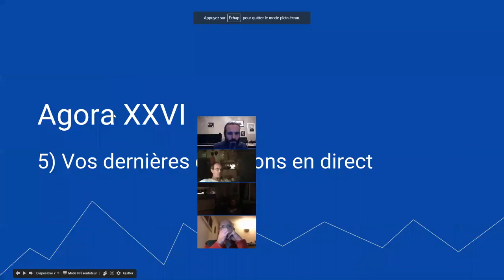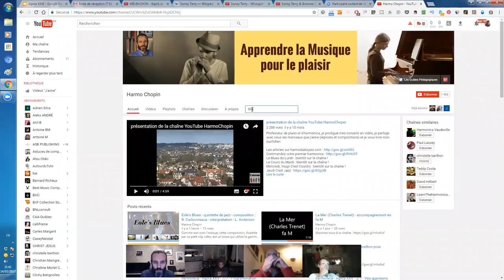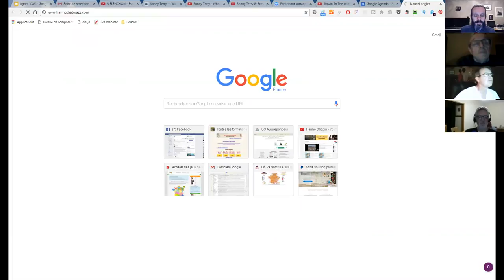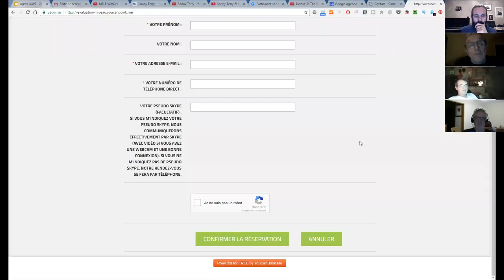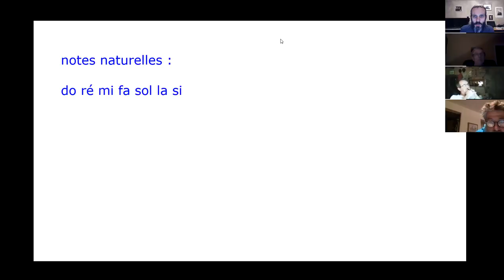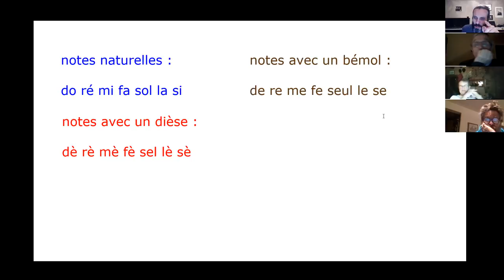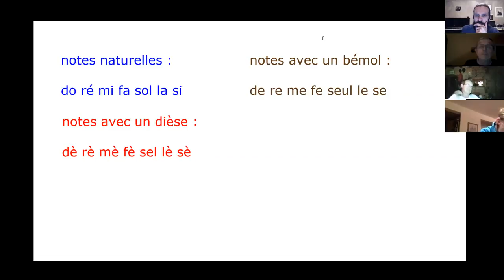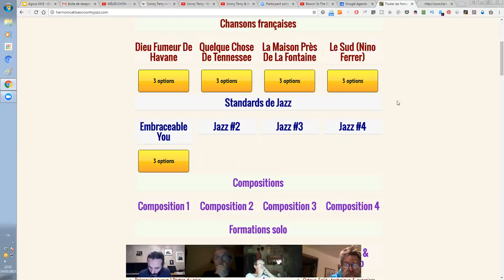Agora XXVI - 6/7